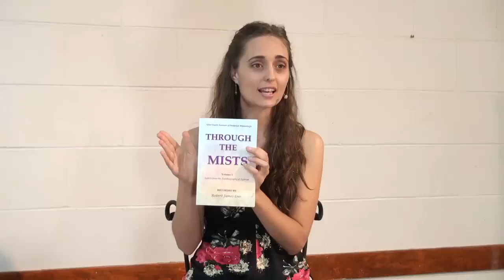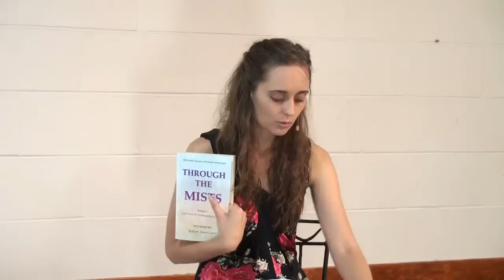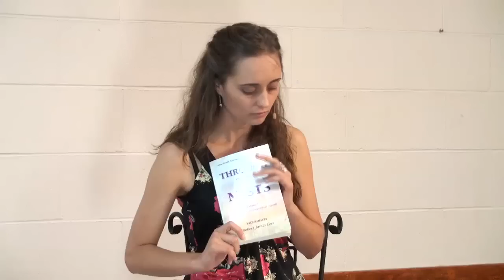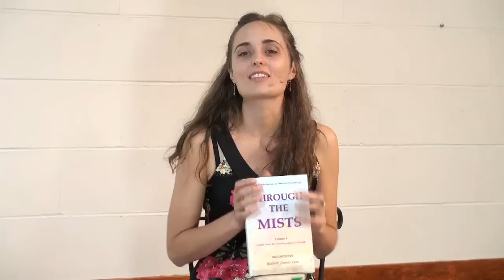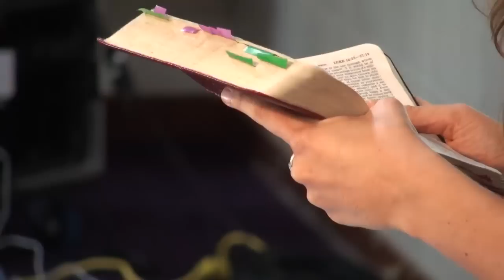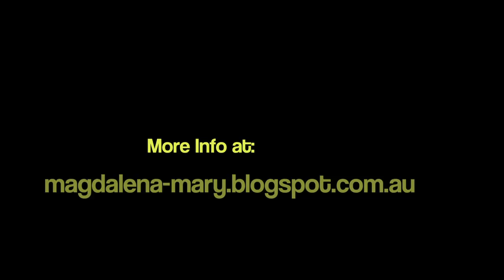20120315 Through The Mists - With Mary - Preface & Chapter 1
Presented in Wondai, Queensland, Australia on 15th March 2012.
Mary Magdalene leads a group discussion about the preface and chapter 1 of the book "Through The Mists" by Robert James Lees